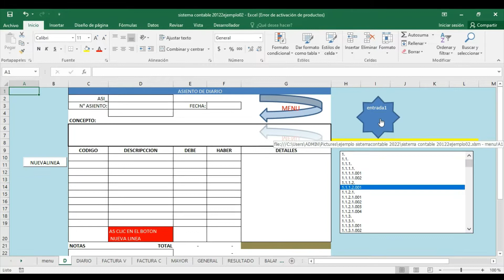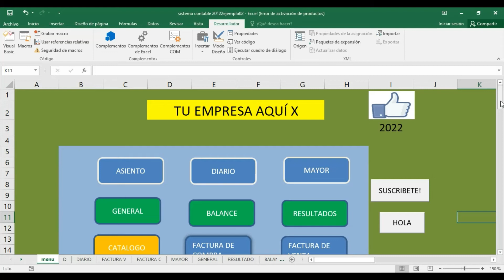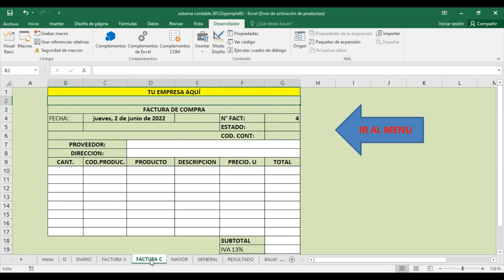tutorial sistema contable 2022. como hacer un sistema contable en excel 2022. sistema para negocios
aca les dejo la primera parte de como crear un sistema contable en excel 2022 usando macros para el buen registro de las operaciones de una empresa en 2022.
balance, ingresos, egresos, libros diario , libros de mayor, catalogo de cuentas y más.
sistema para negocios gratis
excel usando macros

tutorial sistema contable 2022. PARTE I

me ayudaras mucho y es gratis.

próximamente la parte 2.

emprender
emprendimientos
base de datos de clientes
sistema de inventario 2022